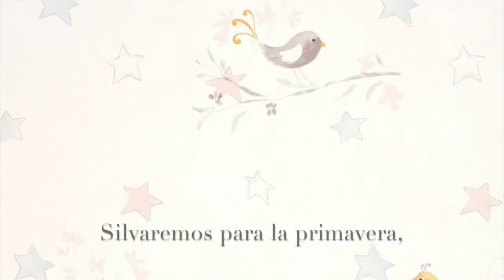"Dorm Bonic" cançó de bressol cantada per Laura Morales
ArditProduccions "Dorm Bonic" es la cançó perfecta per el nostre bebè abans d'anar a dormir. Aquesta cançó es cantada per Laura Morales, amb subtituls en castellà i composada per Edgar Martínez.
Grabació de Cuarto Estudio

Es una recomanació de Arditproduccions